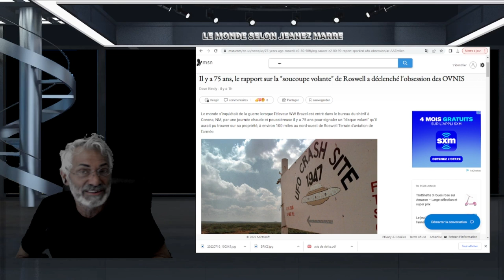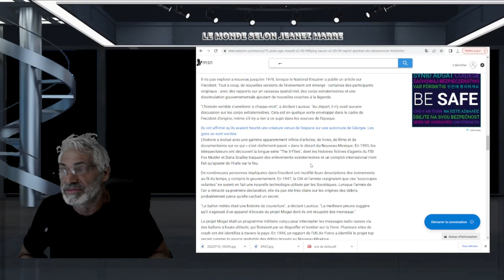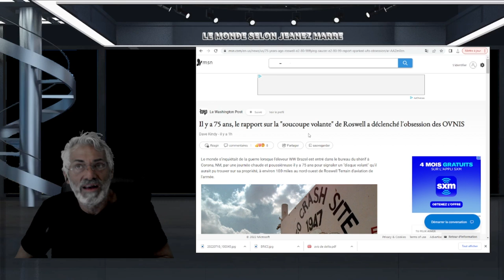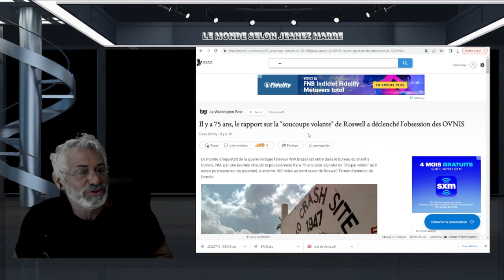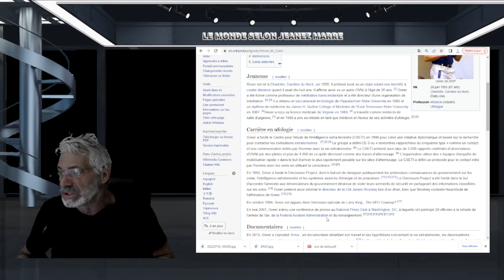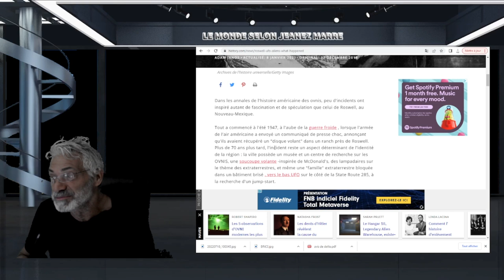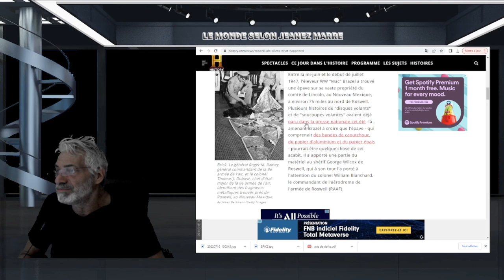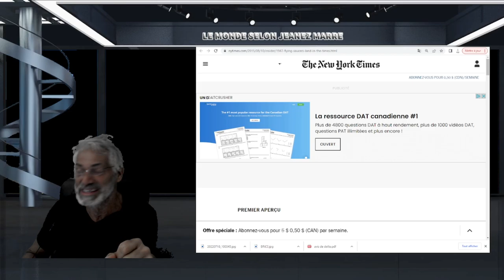Il y a 75 ans, le rapport sur la "soucoupe volante" de Roswell a déclenché l'obsession des OVNIS.